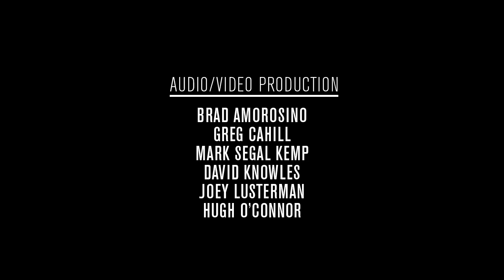Acoustic Guitar Sessions Presents Dar Williams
Talk about determined. Dar Williams stops in the AG studios for an Acoustic Guitar Session to talk about never giving up on her fledgling music career—even in the face of petty cynicism from some of those closest to her.